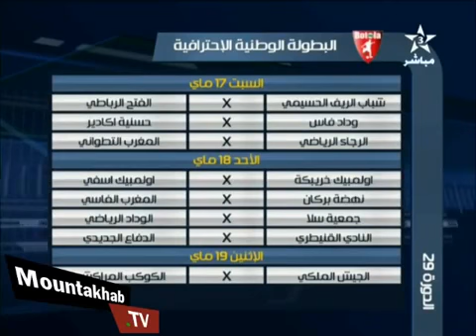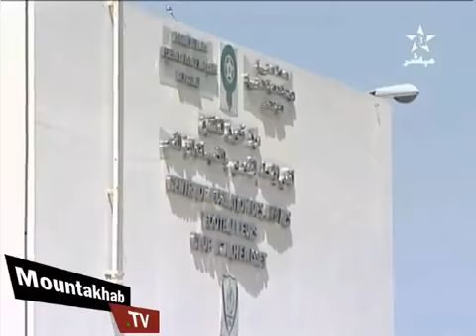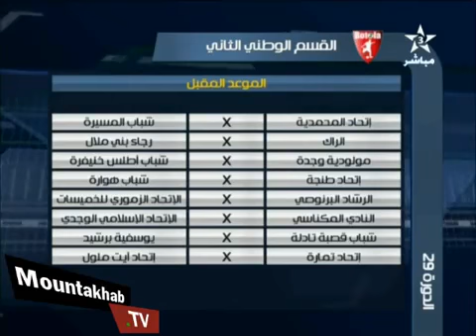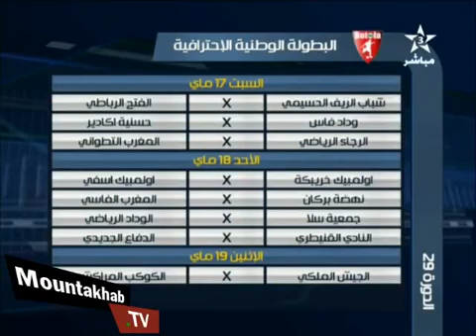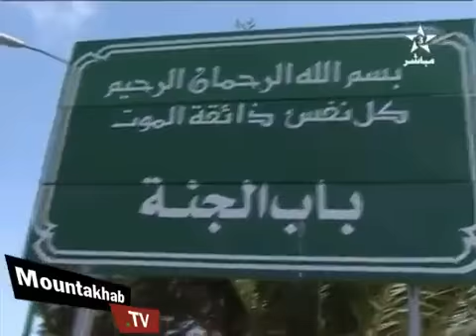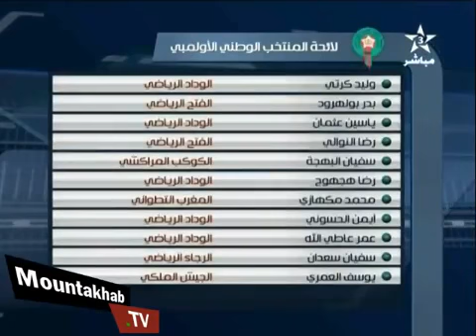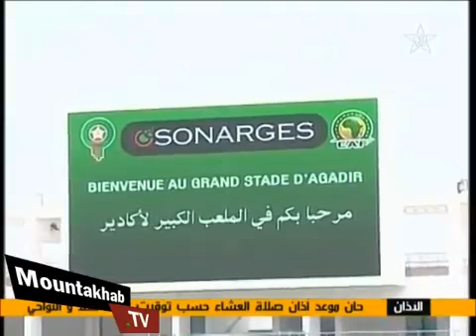Hassila : 11 05 2014